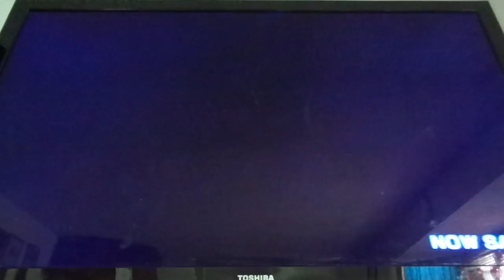StarFox Zero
my brother better at playing this then I am